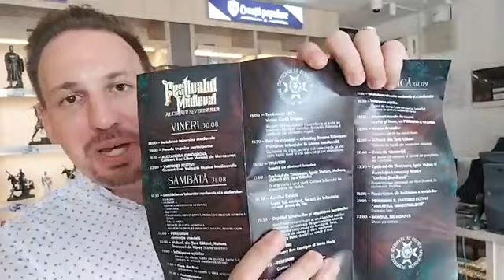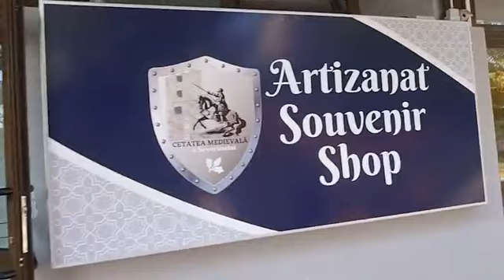Turul Cetății Medievale D.T.S. cu Delia Rîmniceanu Manager Palatul Culturii (Partea II)